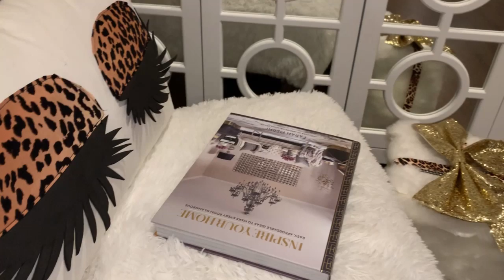CHRISTMAS DIY DECOR LEOPARD PRINT ANGEL WINGS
HI EVERYONE

TODAY IM SHARING ANOTHER EPISODE OF CHRISTMAS WITH CHELLE
TODAYS DIY IS SOME GLAM LEOPARD PRINT ANGEL WINGS
LEOPARD PRINT IS MY POP OF COLOUR THIS YEAR AND I CANNOT WAIT TO SHARE MORE LEOPARD PRINT DIYS WITH YOU ALL

FOLLOW ME @CHELLESGLAMHOME2 ON INSTAGRAM